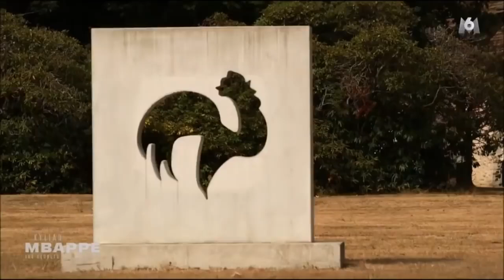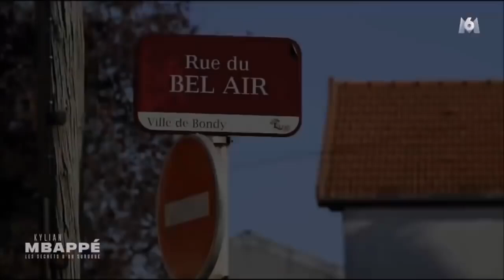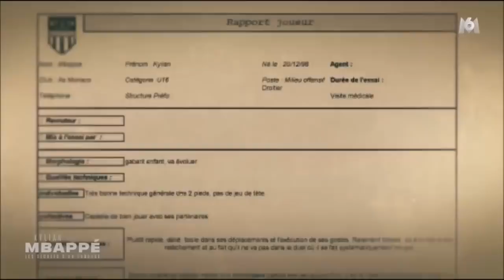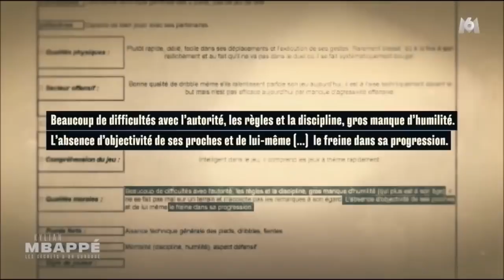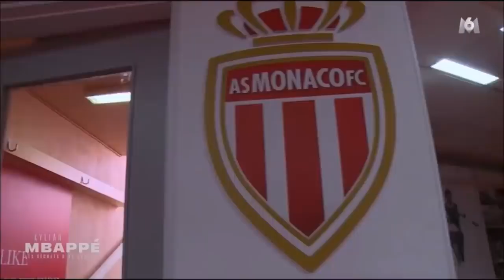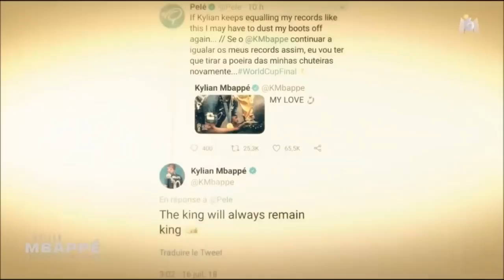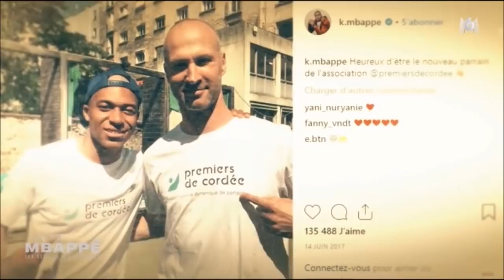Kylian Mbappé Les Secrets d'un Surdoué Reportage HD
Il voit le jour le 20 décembre 1998. L'année où le football français décroche sa première étoile.
Vingt ans après, Kylian Mbappé atteint à son tour le toit du monde. Adoubé par le Roi Pelé comme son successeur, l'enfant de Bondy (Seine-Saint-Denis) encore inconnu du grand public il y a deux ans, est aujourd'hui l'idole de tout un pays, la France, en passe de détrôner les légendes qu'il admirait hier encore...